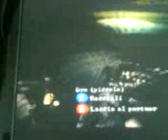resident evil 5 gameplay italiano pt.2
un'altra parte di re5 da StErEoLoVe96 e anonimo95